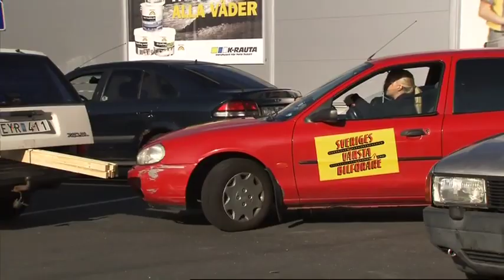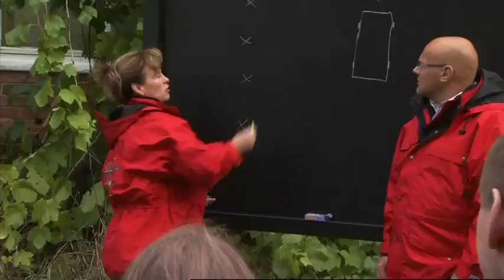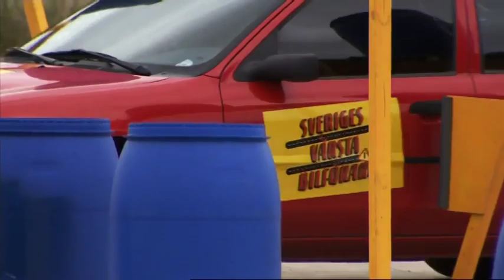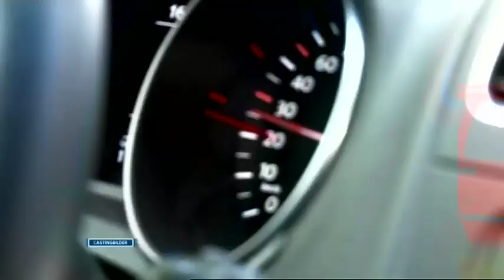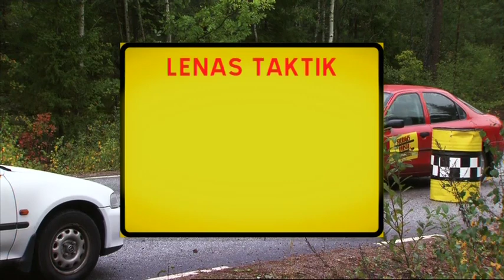Sveriges Värsta Bilförare S05 E01 2012 WebRip x264 3lBartoo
Sveriges värsta bilförare

Sveriges värsta bilförare
Programledare Linda Isacsson (2005)
Hans Fahlén (2012)
Adam Alsing (2009–2011, 2014–)
Domare/jury Jan Alexandersson (2005)
Richard Göransson (2005)
Annika Nilsson (2005)
Mia Norberg (2009)
Ruben Börjesson (2009)
Ramona Karlsson (2009)
Patrik Ljungkvist (2010–)
Jeanette Jedbäck Hindenburg (2010–)
Johan Sörbom (2014–)
Antal avsnitt 44
Längd (per avsnitt) 60 minuter
Antal säsonger 7
Land Sverige Sverige
Språk Svenska
Produktion
Inspelningsplats Sverige Sverige
Sändning
Originalkanal TV4 (2005–2012)
Kanal 5 (2014–)
Originalvisning 2005, 2009–2012, 2014–
Sveriges värsta bilförare är en programserie som sändes i TV4 under våren 2005 samt under vårarna mellan åren 2009 och 2012. Efter att TV4 hade producerat en femte säsong lades programmet ned på obestämd framtid, men två år senare valde Kanal 5 att köpa rättigheterna och kom således att producera en säsong till.[1][2] Därefter har Kanal 5 producerat ytterligare två säsonger, varav en gick under benämningen Kändisbilförare.

Programmet har en omvänd utslagning, där den deltagare som varit bäst under varje program får åka hem och därmed slippa bli korad till Sveriges värsta bilförare det året. Varje program har flera tester som alla deltagare får utföra och sedan bli bedömd av en jury. Idén för programmet kommer ursprungligen från Storbritannien ("Britain's Worst Driver"). Programmet har även sänts och utvecklats i fler länder runt om i världen, bl.a. i Kanada och USA.

Handling
En säsong inleds med en presentationsrunda av förarna som har anmälts till programmet och sedan prövas förarna i två eller tre övningar. Varje förare har dessutom med en co-driver som ska coacha föraren under övningarna. En jury på två-tre personer överlägger sedan förarnas prestationer och har makten i att bestämma vem som har utvecklats mest respektive minst. I slutet av första programmet ges ett omdöme men ingen förare får då lämna programmet. I de resterande avsnitten gör sedan förarna ca tre-fyra övningar per program där juryn sedan överlägger och beslutar vilka som ska få åka hem. Övningarna sker oftast på inhägnat område men ibland är vissa övningar förlagda till stadstrafik. I varje avsnitt korar juryn Veckans bästa, som är den bilförare som juryn anser har utvecklats mest och som har chansen, om juryn anser att det är bra, att få åka hem (även om det inte är självklart) och Veckans värsta, som är den bilförare som juryn anser har utvecklats minst och som därmed borde få stanna kvar minst ett program till.

I finalprogrammet gör juryn en slutbedömning av de deltagare som återstår i programmet. I vissa säsonger har det förekommit övningar från tidigare avsnitt som förarna får göra om igen, även om det också har förekommit nya övningar. Fram till femte säsongen har sista övningen varit Uppkörning, där förarna har chansen att visa att de inte ska bli korade till Sveriges värsta bilförare det året. Efter uppkörningen gör juryn en slutbedömning innan man korar Sveriges värsta bilförare det året. I senare säsonger har det istället varit olika kombinationsövningar innan juryn ger sitt slutomdöme. Den person som utses till Sveriges värsta bilförare får sedan körlektioner innan körkortet ges tillbaka. Det händer ibland att andra finaldeltagare också måste göra körlektioner innan de får körkortet tillbaka. Antalet finalförare beror på hur många deltagare som återstår i programmet, vilket brukar vara mellan två-fyra stycken.